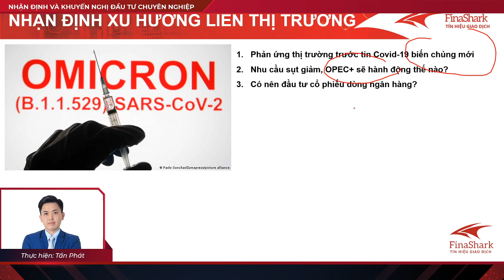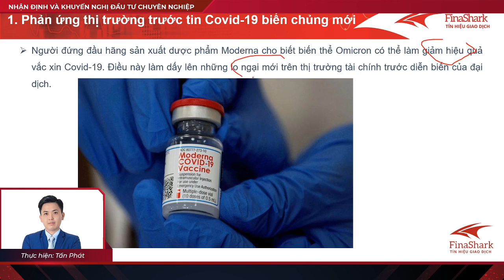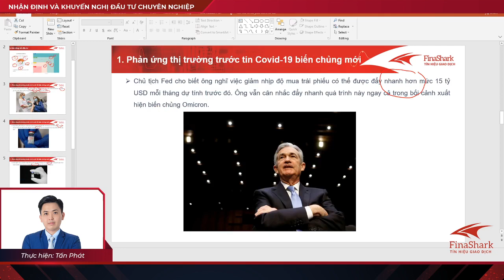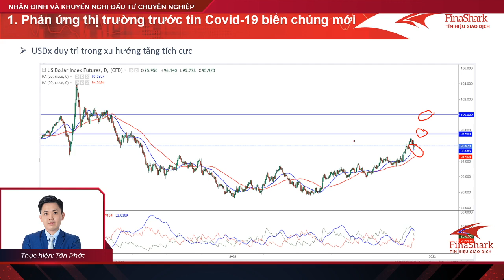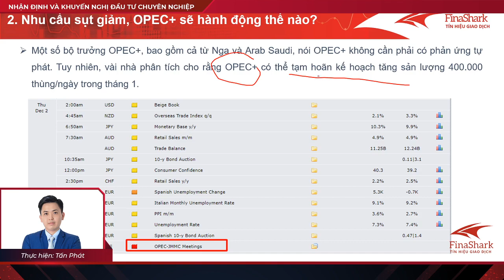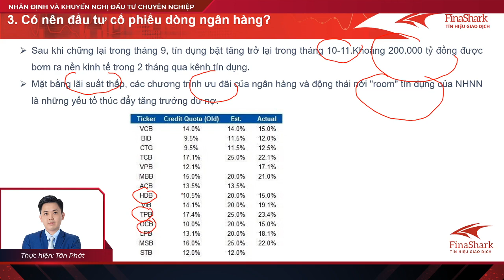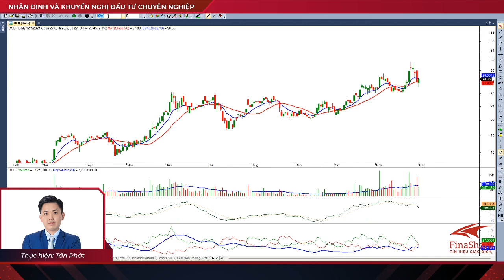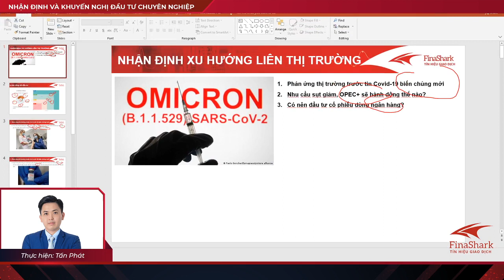Có nên đầu tư cổ phiếu Ngân hàng thời điểm hiện tại. Chiến lược cho phiên 02.12.2021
Tư vấn đầu tư chứng khoán 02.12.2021
Thực hiện: Tấn Phát
Thời gian: 20h15 - 20h55 hàng ngày.
Nội dung:
1. Quan sát thị trường chứng khoán thế giới
2. Nhận định thị trường chứng khoán trong nước
3. Tư vấn danh mục đầu tư hiệu quả
4. Giao lưu với nhà đầu tư
1. Tham gia room tư vấn đầu tư chứng khoán cùng đội ngũ chuyên gia.
2. Phát hiện cơ hội đầu tư sinh lời dựa trên phương pháp đầu tư theo dòng tiền thông minh.
3. Lên kịch bản mua / bán đơn giản chỉ với 1 Click trên hệ thống xác định dòng tiền
4. Nhận tín hiệu Mua Bán realtime trong phiên giao dịch.